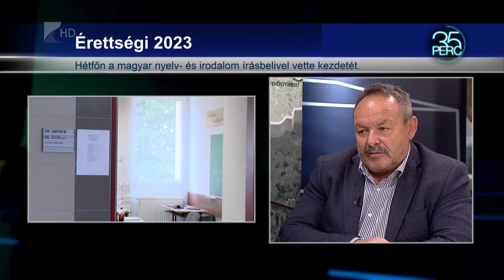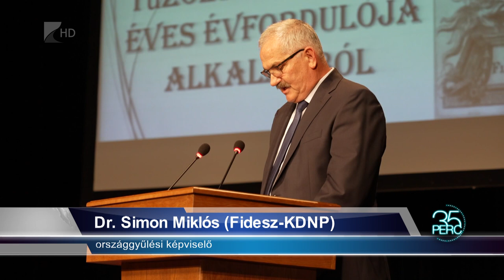35 perc - 2023.05.08.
Témák:

1. Indul a szezon – Még drága, de már kapható a magyar szamóca.
2.  Vizsgára fel! – Hétfőtől kezdetét vette az érettségi.
3.  Jubileum – 140 éves a nyírbátori tűzoltóság.